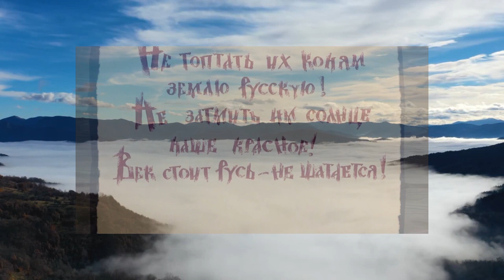Суть указа "по сохранению и укреплению традиционных российских духовно-нравственных ценностей"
Собственно, суть - последние 3 секунды.